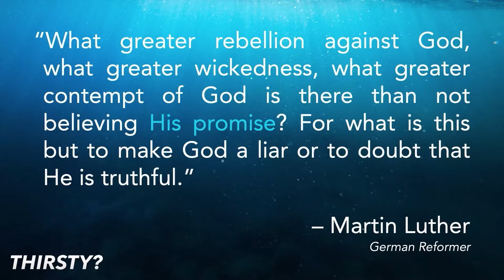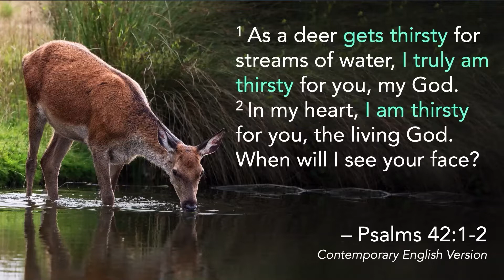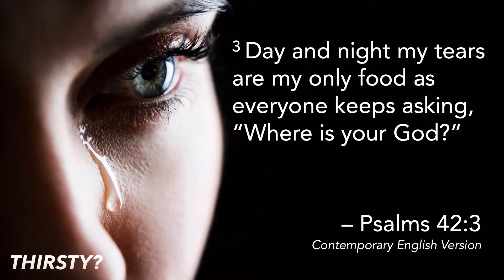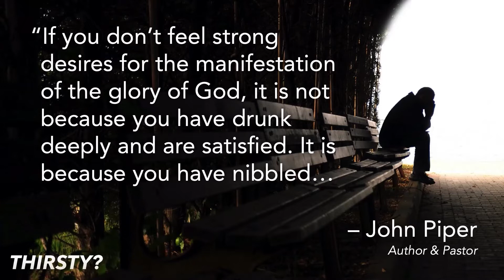¿Sediento? - Thirsty? -Spanish Translation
¿tienes sed?  En esta enseñanza, el pastor Ryan invita a venir sedientos a la presencia de Dios y experimentar su innegable amor y promesas para su pueblo.